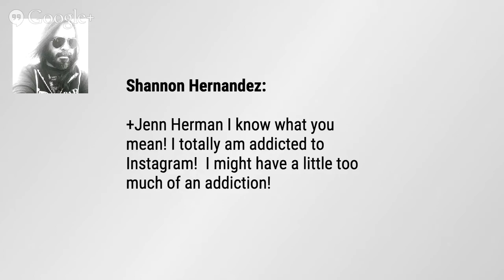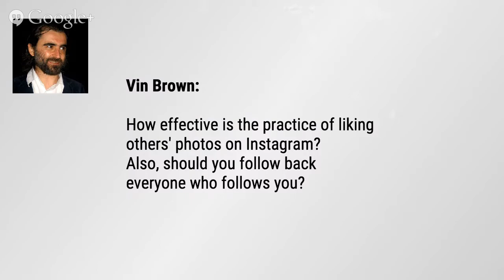The Manly Pinterest Tips Show - Pinterest & Instagram With Jenn Herman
Join us each week for *The Manly Pinterest Tips Show and Podcast*

Our mission, _(and we choose to accept it)_ is to give practical tips to help you succeed on +Pinterest

Join us for this episode as we talk to +Jenn Herman about *Pinterest & Instagram*

Jenn is passionate about social media marketing and enjoys sharing her knowledge with others. She writes about trends in social media and provides advice to small businesses on how to manage social media.

Jenn has been featured as a Top 10 Social Media Blog of 2014 as determined by Social Media Examiner. Featured in blog posts for Social Media Examiner. Contributing blogger to The Social Solutions Collective, Neal Schaffer's Maximize Social Business, and Curatti. Contributor of the Week for BizSugar. Author of "The Ulitmate Beginner's Guide to Instagram".

Make sure to ask questions for Jenn on the event page.

If you'd like to be kept in the loop of all things *_Manly_*, head over and sign up for our email updates so you'll never miss a show!

_MANLY Disclaimer:  You will have received an invite if you have asked to be added to the invite circle, attended past events, if you have commented positively on a past event, or if you're Chuck Norris…because Chuck Norris doesn't ask to be invited to HOA's.  If you want to be removed from the invite list, please let me know.  I forgive you.  But Chuck Norris probably won't._